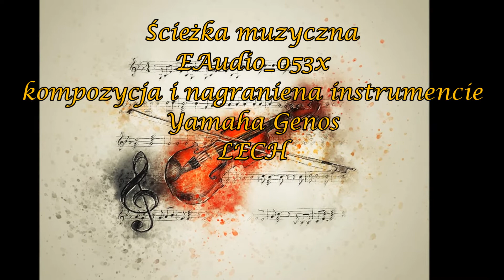Kwiaty na działce w Miechowie 2020